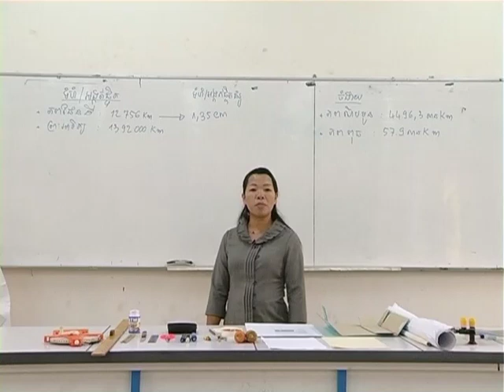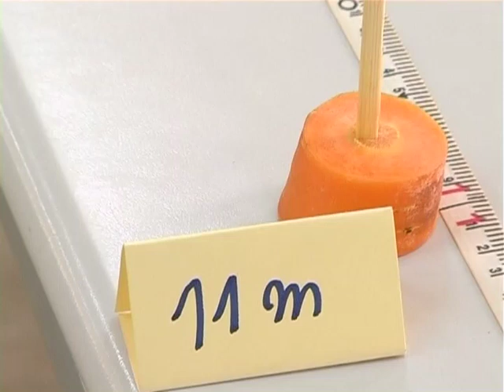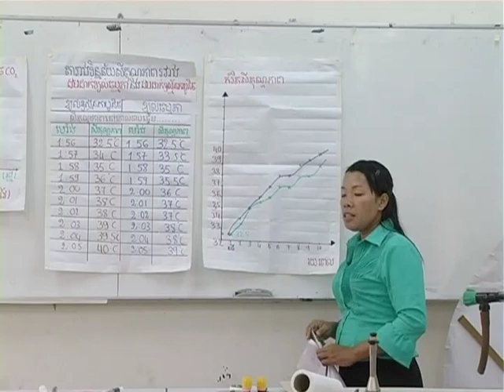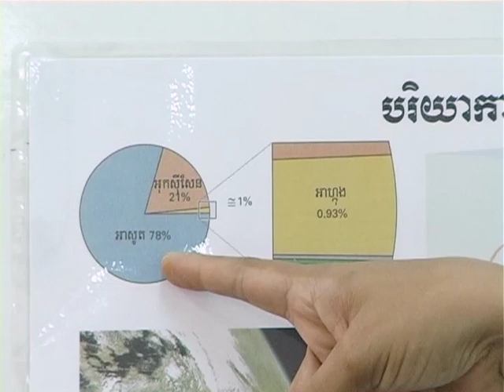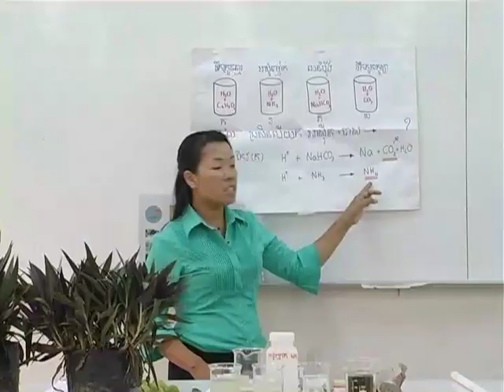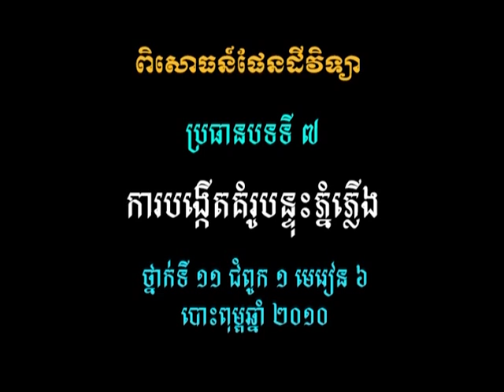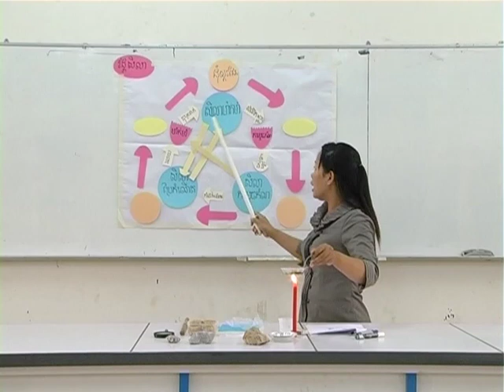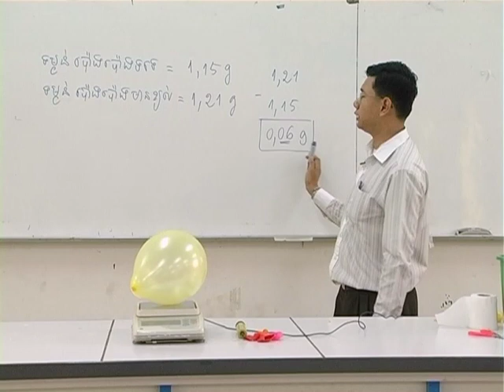វីដេអូ​ពិសោធន៍​មុខវិជ្ជា​ ផែនដី និង​បរិស្ថាន​វិទ្យា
គោល​បំណង​សំខាន់​នៃ​​ឯកសារ​នេះ គឺ​ជួយ​ពង្រឹង​ចំណេះ​ដឹង​ផ្នែក​ពិសោធន៍ មុខវិជ្ជា​​ផែនដី និង​បរិស្ថាន​វិទ្យា នៅ​កម្រិត​មធ្យម​សិក្សា​បឋមភូមិ សំដៅ​រួម​ចំណែក​ក្នុង​ការ​លើក​កម្ពស់​គុណភាព និង​ប្រសិទ្ធភាព អប់រំ​ផ្នែក​វិទ្យាសាស្ត្រ ។
ឯកសារ​នេះ មាន​ពិសោធន៍​ជា​ច្រើន​ដែល​ជួយ​ដល់​សិស្ស​ក្នុង​ការ​ស្វែង​យល់​ពី​គោលគំនិត​សំខាន់ៗ របស់​មេរៀន​ដែល​មាន​នៅ​ក្នុង​កម្មវិធី​បណ្ដុះបណ្ដាល​គ្រូ​បង្រៀន​កម្រិត​មូលដ្ឋាន​បង្រៀន​នៅ​អនុវិទ្យាល័យ ក៏​ដូច​ជា​កម្មវិធី​សិក្សា​ថ្មី ។ ដោយ​ផ្អែក​លើ​ការ​ណែនាំ​ក្នុង​ឯកសារ​នេះ យើង​បាន​រៀបចំ​សាកល្បង ពិសោធន៍​គ្រប់​មេរៀន​ទាំង​អស់​រួច​ហើយ ។
ឯកសារ​នេះ មាន​ភ្ជាប់​ជា​មួយ​នូវ​ឌីវីឌី​ឈុត​វីដេអូ​ខ្លីៗ ស្ដី​ពី​ការ​ពិសោធ ដើម្បី​បង្ក​លក្ខណៈ​ងាយស្រួល​ដល់​លោក​គ្រូ អ្នក​គ្រូ​យក​ទៅ​អនុវត្ត​បន្ត ។ ឯកសារ​នេះ មាន​បញ្ជាក់​ពី​វត្ថុ​បំណង ខ្លឹម​សារ​ពាក់ព័ន្ធ​នៅ​ក្នុង​កម្មវិធី​សិក្សា សម្ភារៈ​ដែល​ត្រូវ​ការ​នៅ​ពេល​ដំណើរការ​ពិសោធ ការ​សង្កេត ការ​បកស្រាយ សន្និដ្ឋាន និង​សំនួរ ។